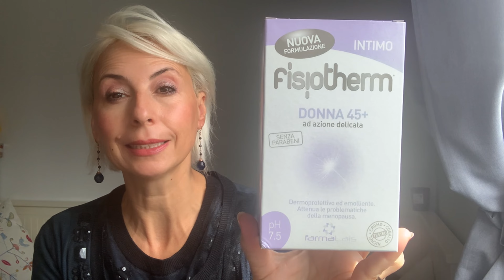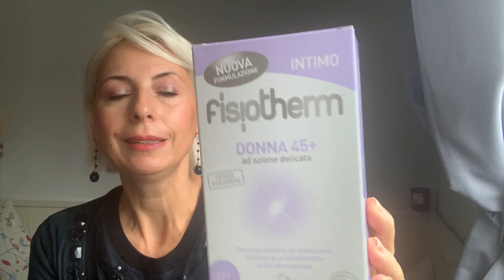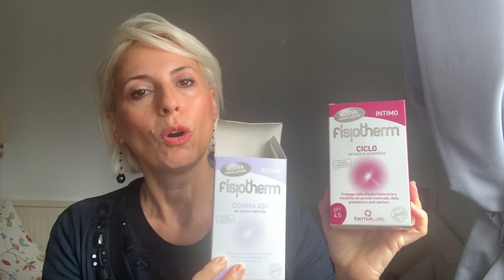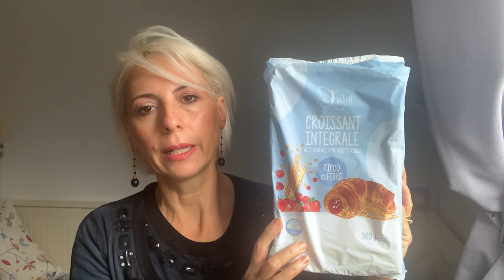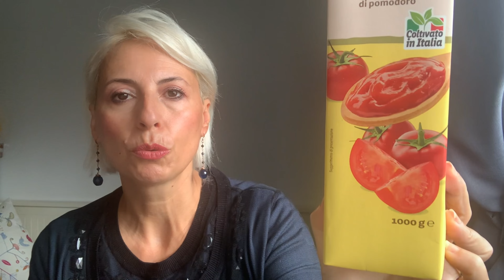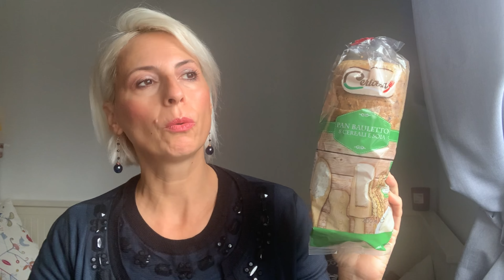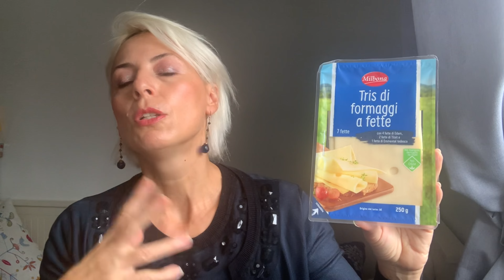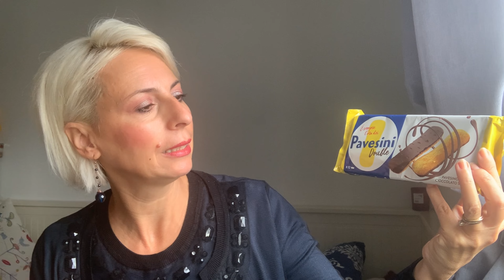SPESA LIDL&EUROSPIN, passando da MD&IN’S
Cucù mes amis💟nuovo video dedicato a ciò che di interessante offrono i nostri amati discount 🤗